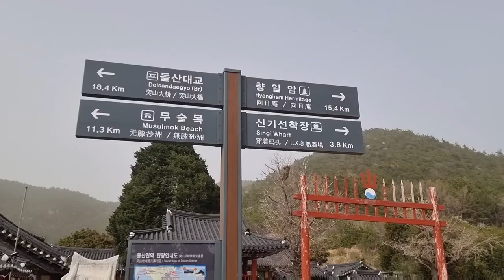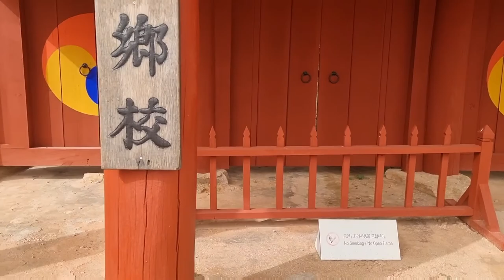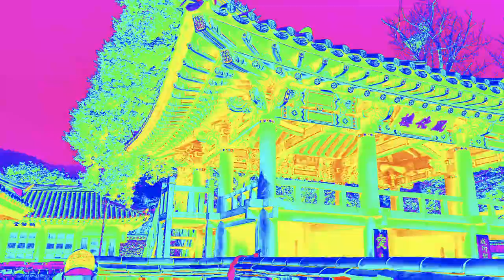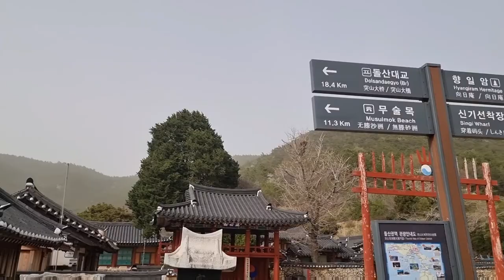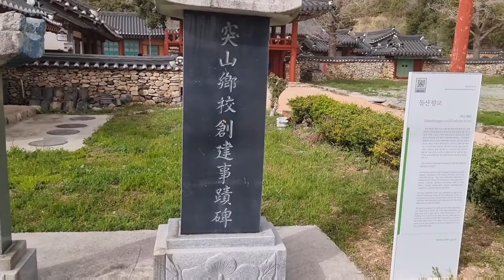Confucian School Back In The Early Day's In Korea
Hanbyeol Kim

This video show's the early design of Confucian School back in the early day's. We drive through and we find this place nice and new to our eyes so we decided to stop by and take a look.

Facebook page:  Spread Love And Share Happiness
                                 Hanbyeol Kim Blog